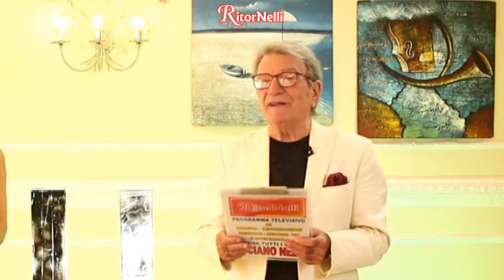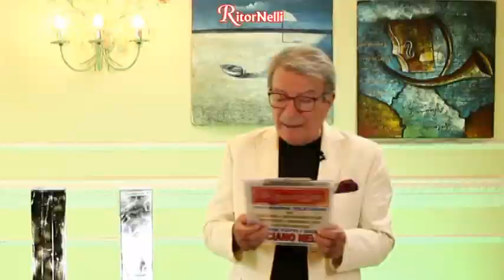RitorNelli (10°Serie) – 03/10/2023 Puntata Ufficiale Tv Nelli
Oggi, inizia una nuova serie di comicità intitolata “Il Paziente e il Dottore” dove Cristiano Chesi è il paziente e Mauro Taddei è il dottore.
Video Musicali: Checco Marsella de I Giganti feat Genio con “Una ragazza in due”, Al Rangone con “Gilda” (canzone richiesta da Marco da Prato - PO per Jessica), Marco e Alice con “Musica da vivere”, Luciano Nelli con “Caruso”, Gabriele Montini con “Tu sei l’unica donna per me”.
Nel salotto di RitorNelli è ospite Enrico Faggioni, cantastorie e barzellettiere.

… Buona visione.

RitorNelli 10th series, here is the 2161st official show on Youtube (2427th on television).

... Bonne vision.

... Gute Unterhaltung!

... Buena visión.